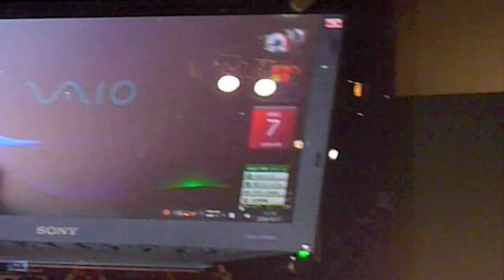VAIO X 品質テスト